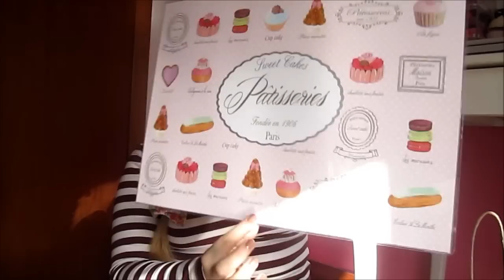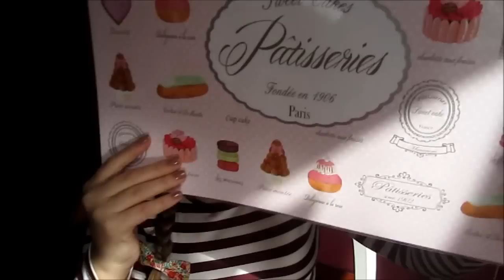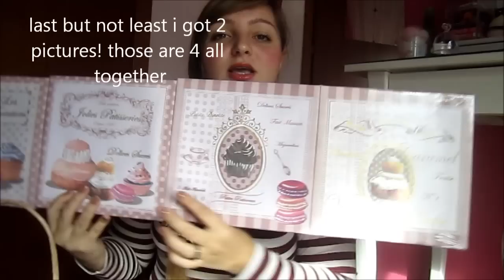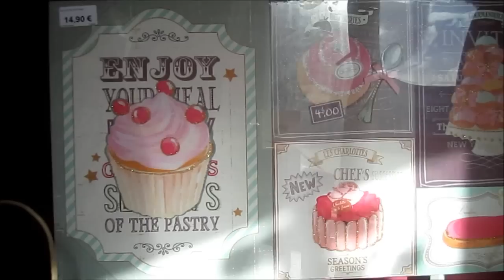CHRISTMAS HOME HAUL maisondumonde!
ciao gemmine! ammm. ho fatto un po di shopping natalizio da maison du monde, come potete vedere xD in tante mi avete chiesto haul! quindi eccolo qui ^.^ spero vi piaccia! un bacione!

se volete che vi sbrilluccichino gli occhi con le meraviglie di maison du monde!
ENGLISH:

Hi gemminas! since its Christmas time! i did a liiiiitle bit of christmas and not christmas  home shopping xD   this shop its called '' maison du monde'' and its a french shop ^^  check out the website if u wanna have a look of the beautiful things they have!